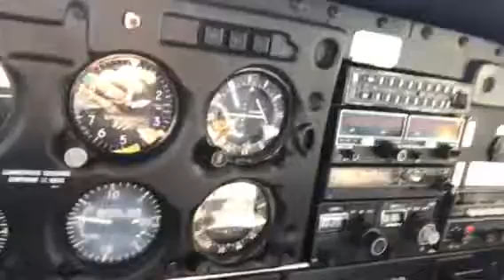Clayton Driving Mr. Daisy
I just love it when the kid drives and all I have to do is ride along!!!  Here’s son Clayton bringing us home from practicing landings over at Chambers County (T00).